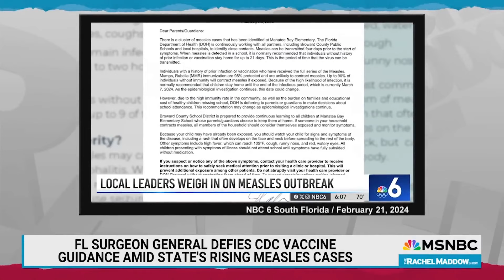Rachel Maddow: Measles outbreak in Florida Trump to withhold all funding to schools requiring vac.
Rachel Maddow: Measles outbreak in Florida Trump to withhold all funding to schools requiring vaccines for children to attend school. If he wins the election.